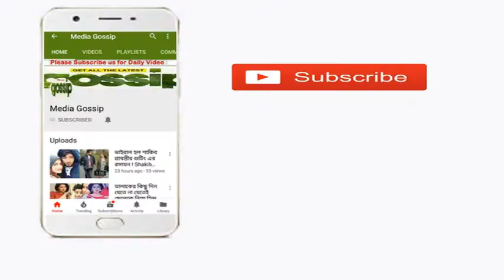আবারো ফিরে এসেছেন সেই অপু !!!দেখুন কিভাবে চমকে দিলেন সবাইকে !!-Apu Biswas Update